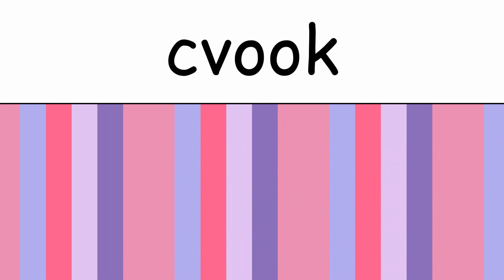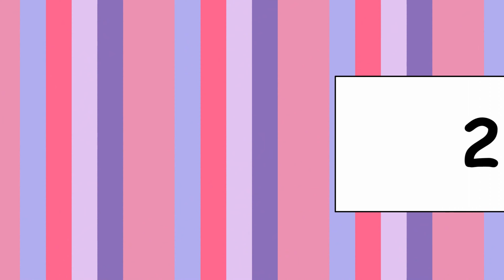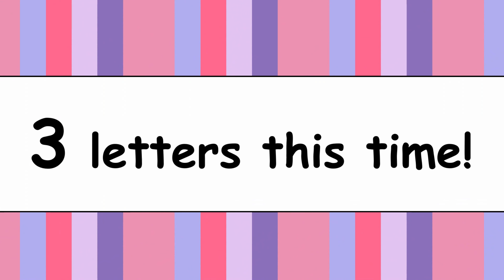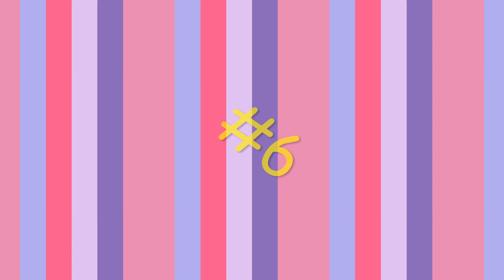Odd Letter Out Game | 대교 | 4학년 4단원: 잘못된 알파벳 찻기 [He Is A Firefighter] Daekyo Grade 4 Lesson 4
No-prep game for ESL to practice spelling.

How to play: Pick out the incorrect letter in each word before time is up.

Key Expressions:
1. cook
2. teacher
3. singer
4. dancer
5. doctor
6. firefighter

초등 영어 올라인 수업
잘못된 알파벳 찾기 영어게임

게임으로 철자 연습해요~~

More Odd Letter Out Games to go alongside 4th Grade Korean ESL Textbook (Daekyo)
다른 대교 4학년 잘못된 알파벳 찾기 영상